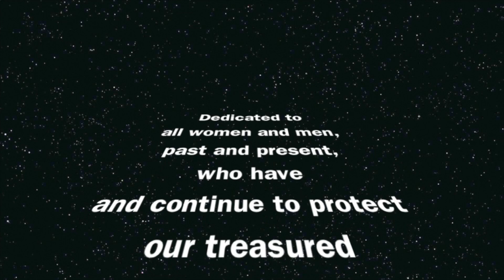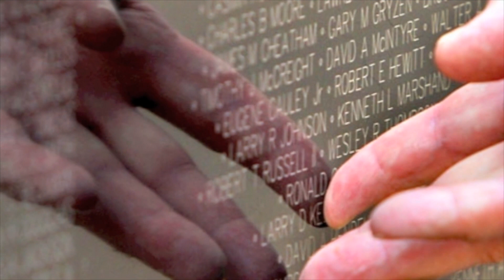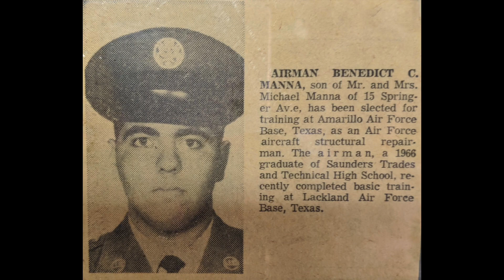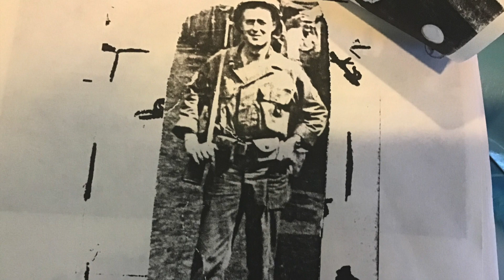2019 Eastview's Veterans Day Musical Salute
2019 Eastview's Veterans Day Musical Salute